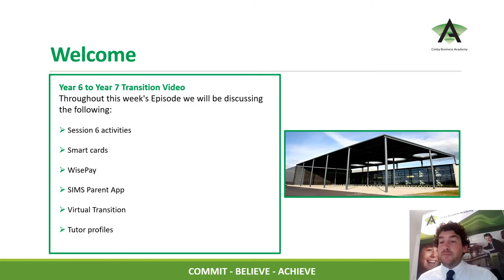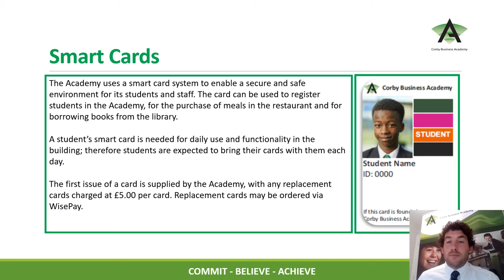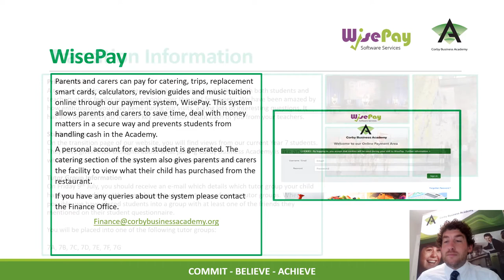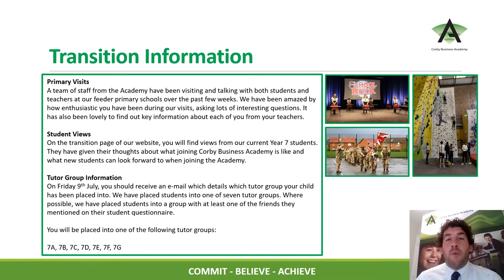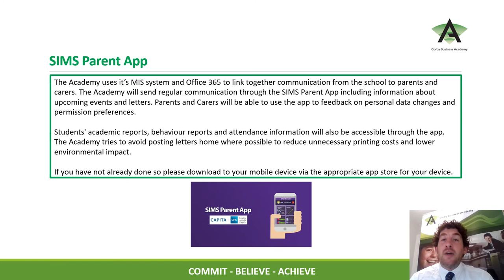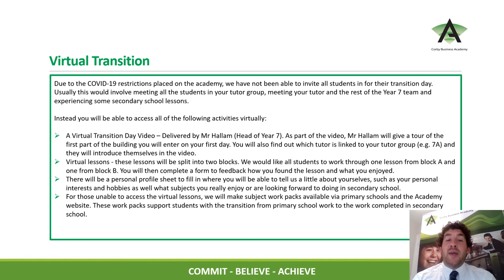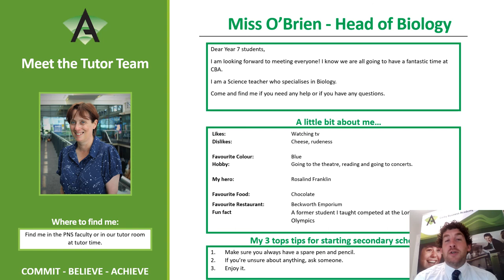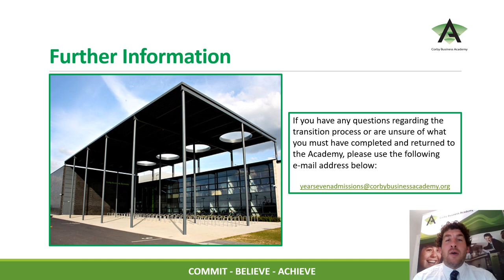Corby Business Academy Year 6 to 7 Transition - Episode 4 - 02/07/21